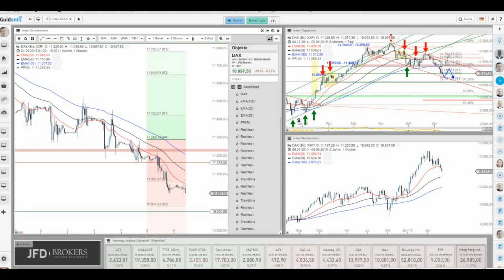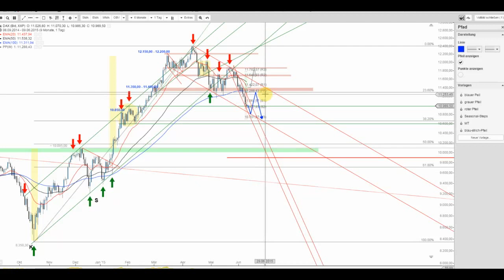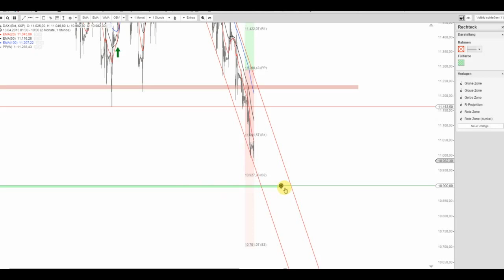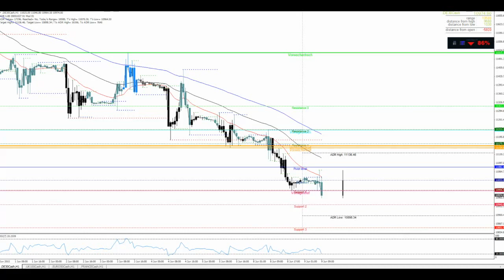DAX an der markanten Marke von 11.000 Punkten und was nun?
Der DAX verbleibt auf diversen Zeitebenen im Abwärtsmodus, sodass das Ende der laufenden Bewegung noch nicht gefunden scheint. Rücksetzer bis 10.900 Punkten erscheinen heute noch denkbar.